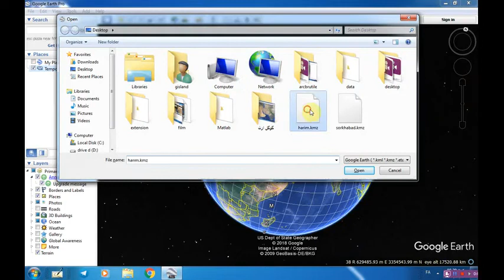فیلم آموزش کاربردی گوگل ارث google earth دکتر سعید جوی زاده 2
ارتباط با دکتر سعید جوی زاده 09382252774